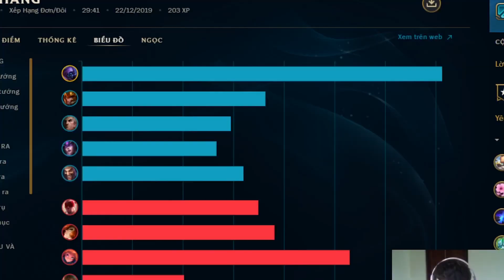ĐẠI CHIẾN BOY ONE CHAMP | BEST OLAF HÀ TIỀU PHU ĐỐI ĐẦU JAX VĨNH PHÚC